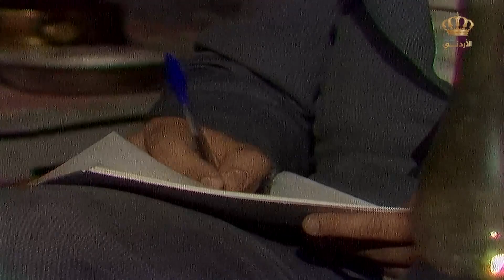أصبحت سائدة حلم لم يتحقق، أصبحت هزيمة أرفض الإعتراف بها 😥😥 | أمل لا ينتهي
ــــــــــــــــــــــــــــــــــــــــــــــــــــــــــــــــــــــــــــــــــــــــــــــــــــــــــــــــــــــــــــــ

ــــــــــــــــــــــــــــــــــــــــــــــــــــــــــــــــــــــــــــــــــــــــــــــــــــــــــــــــــــــــــــ

قناة الدراما معنا أحلى:

قناة يوتيوب تابعة للتلفزيون الأردني مختصة في المسلسلات الأردنية وهي مصدر لمحبي هذا النوع من الإنتاج الفني. تقوم هذه القناة بتقديم محتوى متنوع وممتع يتعلق بالمسلسلات الأردنية، وتعتبر وجهة مثالية للمشاهدين الذين يبحثون عن معلومات حول أقدم وأحدث الإصدارات والمسلسلات الناجحة في الأردن.

من خلال هذه القناة، يمكن للجماهير العربية ومحبي الدراما الأردنية الاستمتاع بفهم أعمق للمسلسلات والتفاعل مع المحتوى السينمائي الأردني. يمكن للمشاهدين التفاعل ومشاركة آرائهم وتجاربهم مع الأعمال الدرامية الأردنية.

ــــــــــــــــــــــــــــــــــــــــــــــــــــــــــــــــــــــــــــــــــــــــــــــــــــــــــــــــــــــــــــ